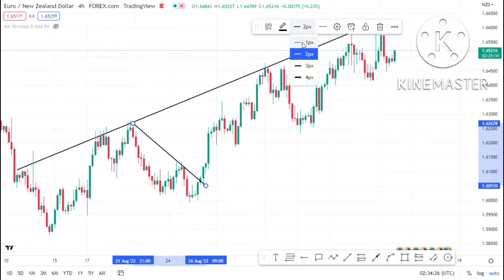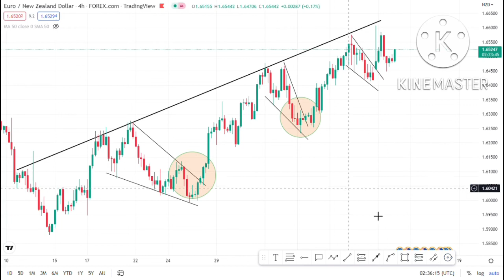Technical Analysis + Price Action Trading + Chart Patterns (Forex / Crypto / Gold Market) Amila Jaz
Technical Analysis Trading chart patterns | Forex market | Price Action I XAU USD | Gold | Stock futures, forex, crypto, indices, bonds, economy Amila Jaz

Trade with Xm
 Forex, CFDs, Cripto,Indices, Gold, Oil, Stocks ✅👇👇

Real Trading Account Registration & get 30$ BONUS

60 good forex trading PDF books, containing a huge amount of information on forex trading including:
- price action
- psychology
- strategies
- Risk management
- Technical analysis
- Volume
And much more...✅👇👇

intraday trading
option trading
nifty tomorrow
XM account opening
options trading
candlestick pattern
forex
best trading app in india usa
swing trading
technical analysis
Money Manegement
Risk Management

This channel purposes only for free Education.